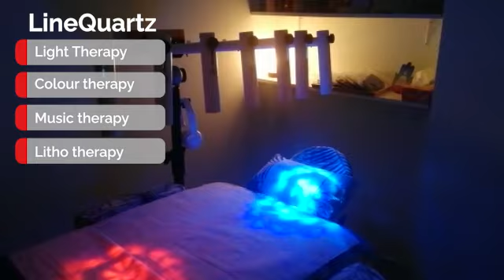LineQuartz: a new French therapy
Click link below to read the full story.

After being kindly invited by Rahima Petignot I decided to find out what this French technique consists of. Primarily, “the first goal of this therapy is to balance the biorhythm”, she explained.

Although I had never heard of LineQuartz before, it started to make more sense in my head when I realised that this method is, simply put, a combination of four well-known alternative healing techniques: light therapy, colour therapy, music therapy, and litho therapy.

News from The Portugal News is also available in multiple languages.